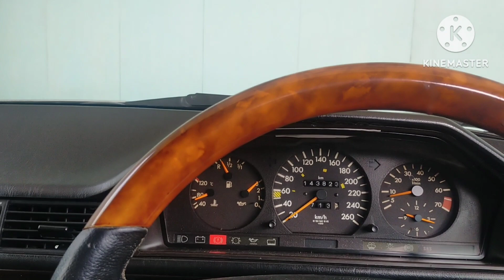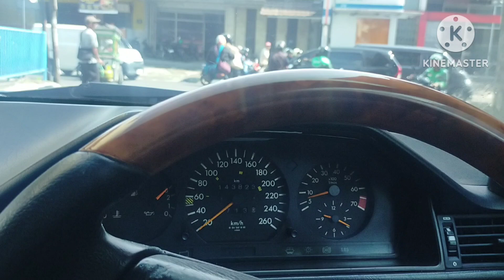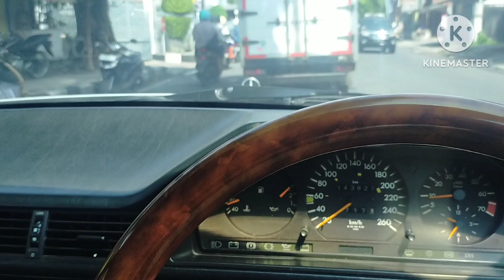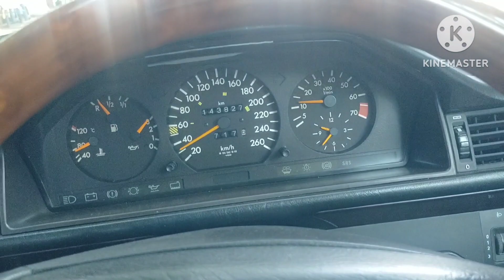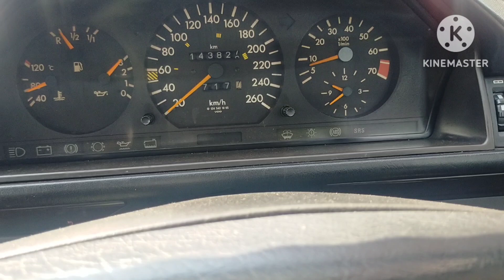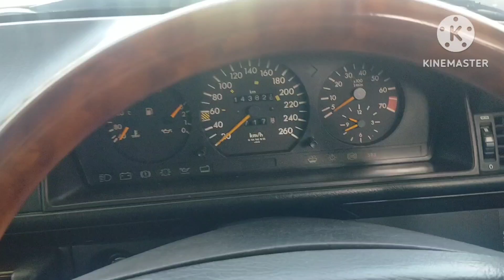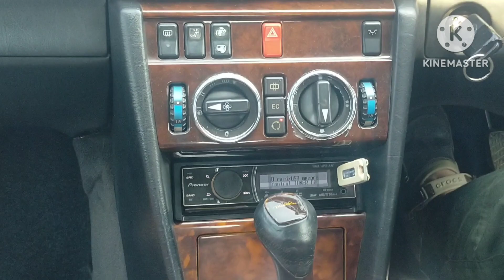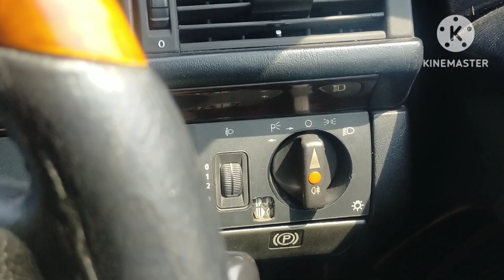Ngajak Jalan (warm up) si PERAK || Mercedes Benz W124 E320 1996 MT Masterpiece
Bismillaah
si PERAK
Mercedes Benz W124 E320 MT Masterpiece 1996
mobil nyaman dan eye-catching malah sampai dengan sekarang dan timeless

percaya diri meski dari dapat baru ganti oli mesin/ transmisi dan gardan
belum cek ke bengkel guna memastikan sipnya mesin kaki elektronikal dan mekanikal nya

nyaman wibawa gagah dan speed serta torsi menurut kami
ini MOTUBA yang memang patut disanding dengan LEGEND

memang masih ada pr di interior/eksterior si PERAK ini
step by step aja lah .santai

gas. PERAK 😎